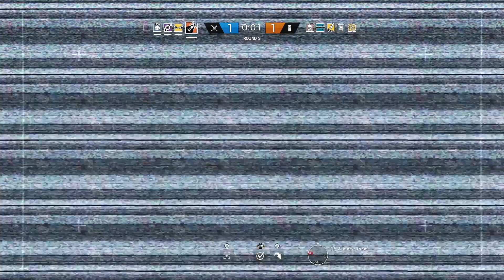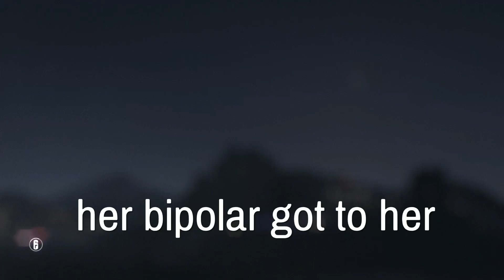No sence Rainbow 6 siege